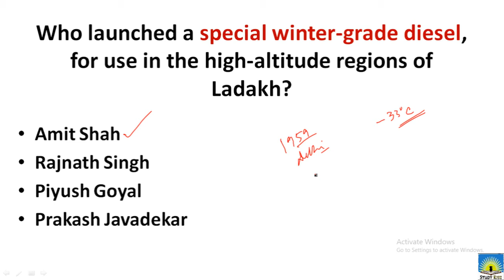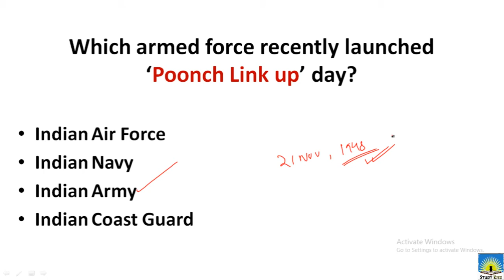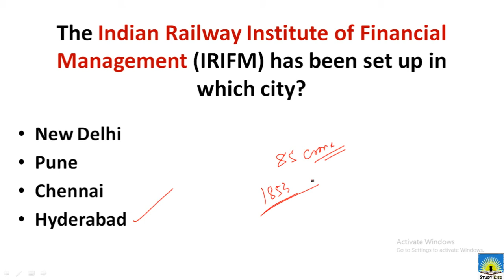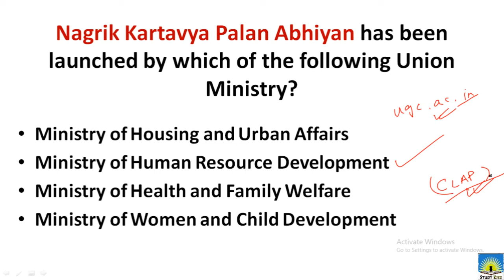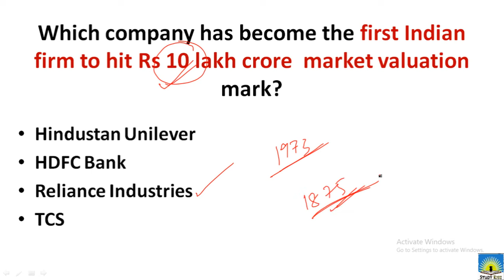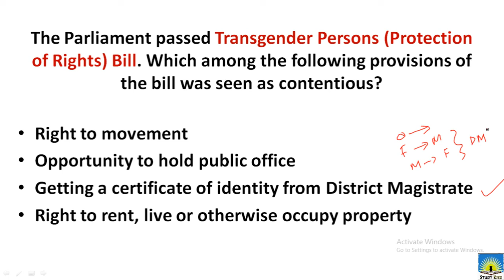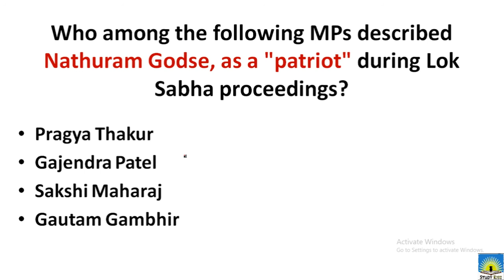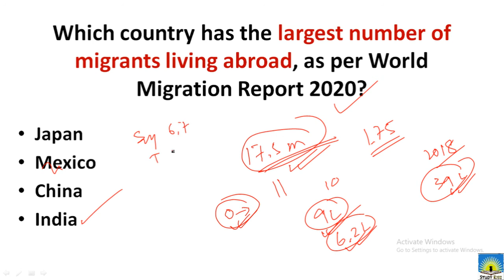Saptahik November 24 - 30, 2019 – Weekly Current Affairs MCQ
Study Rise